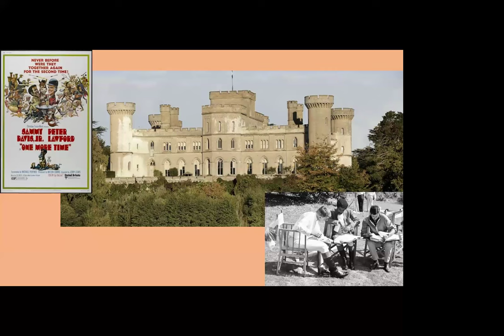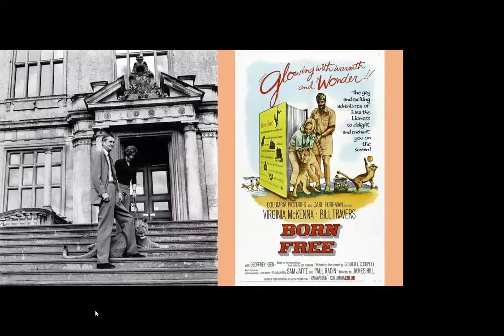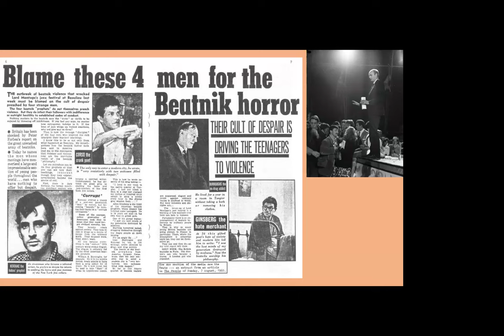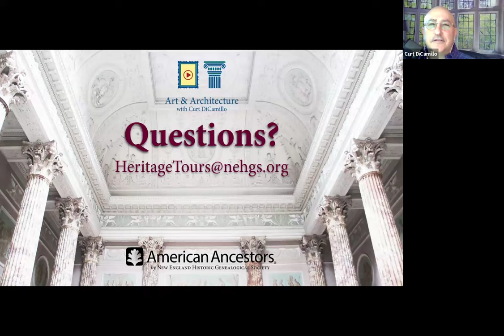Imagine: Rock ‘n Roll, Movie Stars & the British Country House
Live broadcast: January 12, 2024
Presented by Adrian Tinniswood
Moderated by Curt DiCamillo

Rock ‘n roll and stately homes go together like Rolls-Royces and swimming pools. But the idea that stars should celebrate their professional success by buying a country house is nothing new. Noted author Adrian Tinniswood shows us how film and rock stars embraced the life of the landed gentry in the decades after the Second World War, when swinging London collided with aristocratic values and the ancient ways of the country house.

Their story is chronicled in Adrian’s 2021 book, Noble Ambitions: The Fall and Rise of the Post-War Country House, which details how dukes and duchesses desperately clung to their ancestral seats as a new class of homeowners brought their wild ways into these crumbling halls of power. From Mick Jagger dancing at deb balls to the 6th Marquess of Bath selling a village and buying some lions, Adrian will reveal some of the juiciest bits of post-war aristocratic history!